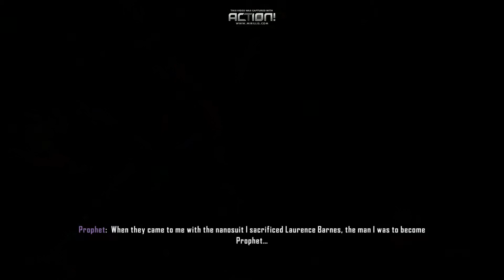Crysis 3 Final Completo - SuperSoldier - Ultra Setings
Crysis 3 Final Completo - SuperSoldier - Ultra Setings 900p